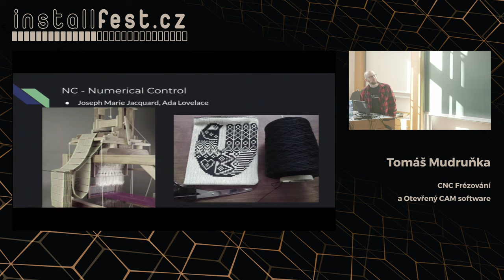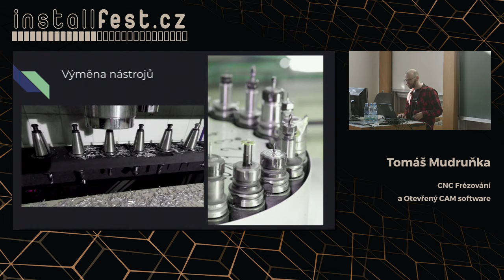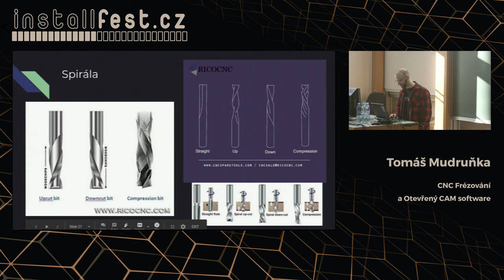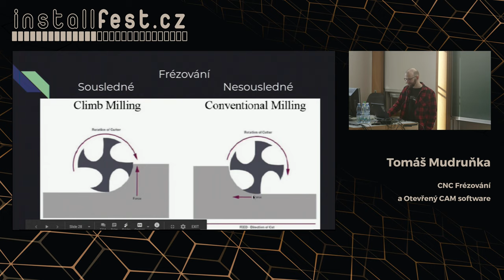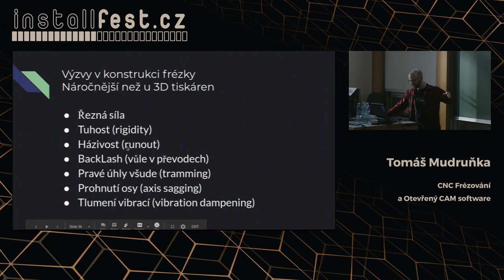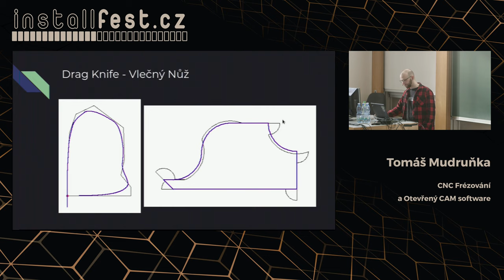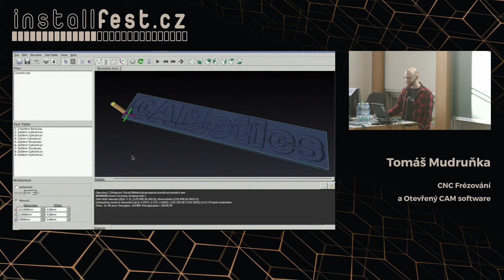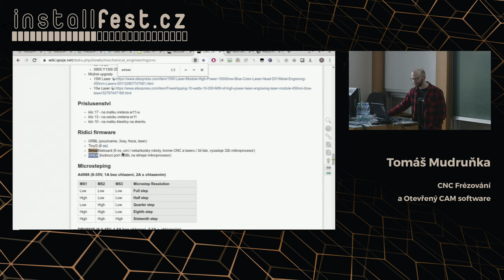CNC Frézování a Otevřený CAM software (Tomáš Mudruňka)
Abstrakt:
3D tiskárny zažily v hobby sféře neuvěřitelný boom a potřebný slicing software je nativně dostupný snad na všech platformách. Jak ale Linux obstojí v tradičnější disciplíně CNC světa? Je jedno, jestli chcete frézovat desku plošných spojů, nebo třeba skateboard. Vždy potřebujete ke zpracování designu z CADu ještě tzv. CAM software (computer aided manufacturing). V přednášce se podíváme na možnosti přípravy g-kódu pro tříosé CNC frézy. To vše s využitím FOSS softwarových toolchainů, samozřejmě na Linuxu.

Aneb jak se programátor rekvalifikoval na truhláře.